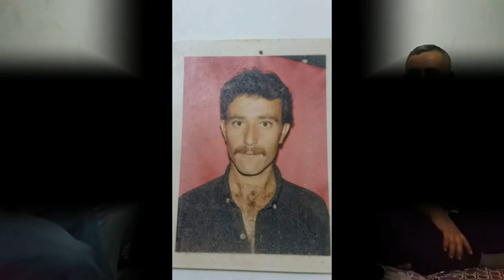TAHSİN ZEYTUN 2018 ZEYNEBİM